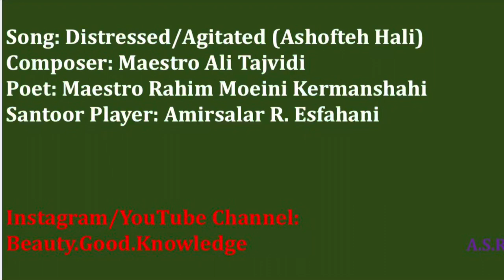آهنگ آشفته حالی با سنتور Ashofteh Hali with Santoor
Song: Distressed/Agitated (Ashofteh Hali)
Composer: Maestro Ali Tajvidi
Poet: Maestro Rahim Moeini Kermanshahi
Santoor Player: Amirsalar R. Esfahani
A.S.R.E: I just rearranged the song and played it in the way I like.
این همه آشفته حالی، این همه نازک خیالی
ای بدوش افکنده گیسو، از تو دارم ، از تو دارم
این غرور عشق و مستی، خنده برغوغای هستی
ای سیه چشم سیه مو، از تو دارم ، از تو دارم

این تو بودی کزازل خواندی به من درس وفا را
این تو بودی آشنا کردی به عشق این مبتلا را
من که این حاشا نکردم ازغمت پروا نکردم
 دین من دنیای من ازعشق جاویدان تو رونق گرفته
سوز من سودای من از نور بی پایان تو رونق گرفته

من خود آتشی که مـرا داده رنگ فنا می‌شناسم
من خود شیوه نگه چشم مست تو را می‌شناسم
  دیگر ای برگشته مژگان، از نگاهم رو مگردان